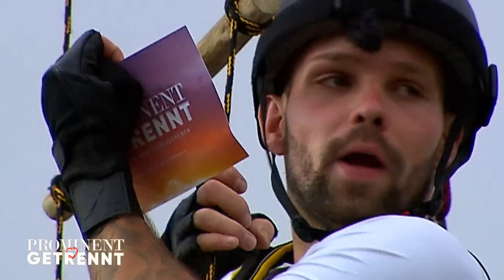Sneak Peek: Die ersten Einblicke in die Villa der Verflossenen ⚡ | Prominent getrennt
Die neuen Folgen der zweiten Staffel "Prominent getrennt" ab Dienstag, 21. Februar 2023 auf RTL+ streamen